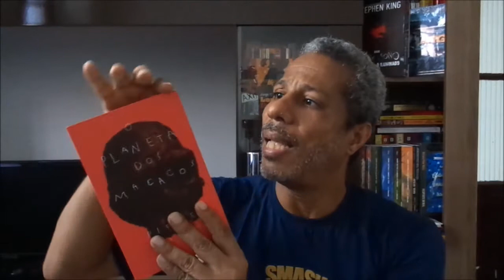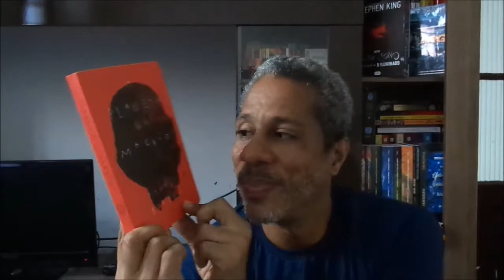O PLANETA DOS MACACOS DE PIERRE BOULLE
Quer mandar algo:
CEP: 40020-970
Salvador - BA